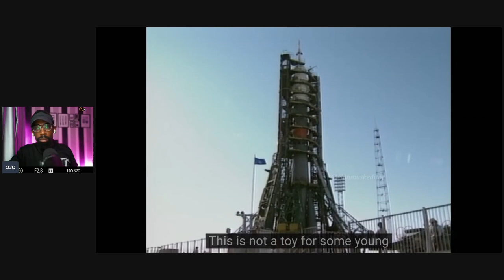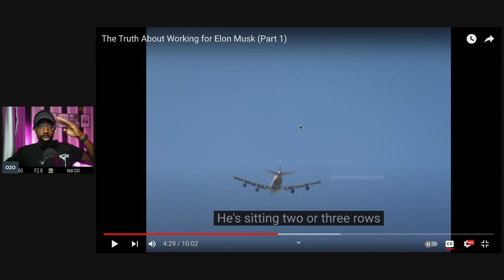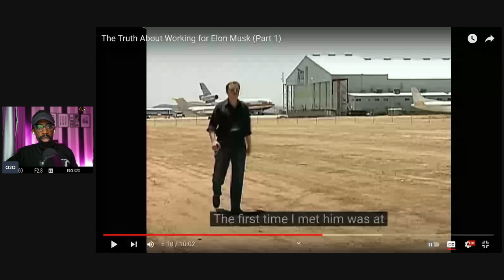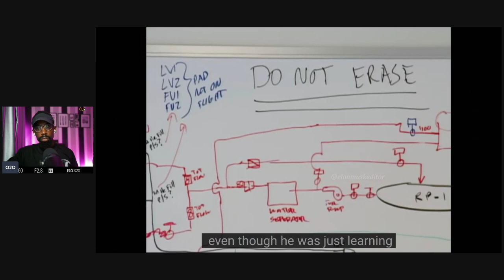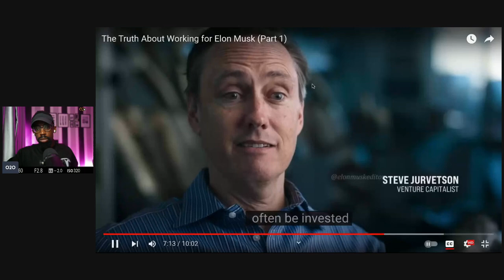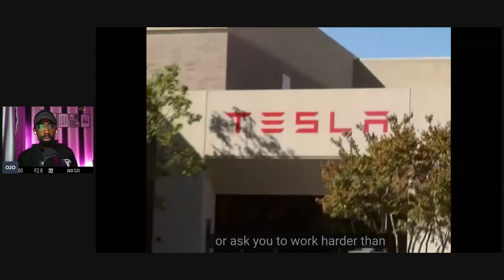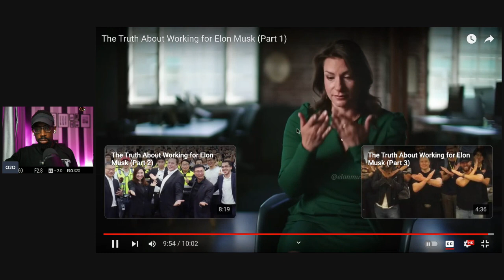Employee Claims "I Lost Time w/ Family" "Everyone Hates Tesla"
Working with Elon Musk can offer numerous benefits, both professionally and personally, due to his influence, vision, and leadership style. Some of the key advantages include:

1. Innovative Work Environment
Musk is known for pushing the boundaries of technology in industries such as space travel (SpaceX), electric vehicles (Tesla), and renewable energy. Working with him offers exposure to cutting-edge innovation.
2. Opportunities for Growth
Musk encourages his teams to solve complex, challenging problems. This fosters rapid professional development and hands-on learning in high-impact projects.
3. Access to a Visionary Leader
Musk’s bold vision for the future, including interplanetary colonization, AI development, and sustainable energy, can be inspiring. Being part of his teams means working directly on projects that could shape the future of humanity.
4. Challenging, Dynamic Work
The fast-paced nature of his companies demands high performance, which can be rewarding for those who thrive under pressure and want to be constantly challenged.
5. Entrepreneurial Culture
Musk is known for fostering a startup-like, entrepreneurial culture even in his large companies. This can give employees the chance to take ownership of their work and drive results, potentially leading to rapid career advancement.
6. Financial Success and Compensation
Tesla, SpaceX, and other ventures have provided employees with significant financial rewards, particularly through stock options and equity. Many early employees of Tesla, for instance, have benefited from the company's meteoric rise.
7. Work on Impactful Projects
Many of Musk’s projects focus on solving global issues, like climate change and space exploration. Employees who work with Musk have the opportunity to contribute to projects that have a significant, positive impact on the world.
8. Prestige and Recognition
Being associated with companies like Tesla, SpaceX, Neuralink, and others carries a strong reputation. This can enhance one’s career profile and open doors to future opportunities in the tech and innovation sectors.
9. Networking and Industry Exposure
Working with Musk provides a chance to build connections with other industry leaders, innovators, and professionals, both within his companies and in the broader tech ecosystem.
10. Learning from Failures and Persistence
Musk’s companies have faced multiple challenges and failures. His persistence and willingness to take risks set a valuable example for employees in terms of resilience and perseverance in the face of adversity.
The experience of working with Elon Musk can be incredibly rewarding for those who are driven, passionate, and willing to embrace the challenges of working at the frontier of technology and innovation.

Attention!